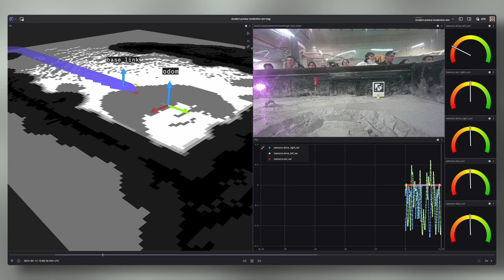Visualized using Foxglove: Purdue Lunabotics' robot, Alvie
🔭 Meet Alvie, the Purdue Lunabotics robot used to place in the top 5 at NASA’s annual Lunabotics competition. 🧑‍🚀

Purdue Lunabotics is a team of undergraduate students dedicated to creating autonomous lunar mining robots for NASA’s annual Lunabotics competition. Competing against over 50 universities nationwide, teams aim to build the largest regolith berm within a set time frame, earning points for autonomy, reduced robot weight, efficient power usage, and the quantity of regolith moved.

In 2024, Purdue advanced through qualifiers and placed 4th overall. This competition, part of NASA’s Artemis Program, challenges students in mechanical, electrical, and software engineering, advancing skills critical to human space exploration.

Check out the full story to learn how Foxglove helped Purdue Lunabotics’ place 4th in their journey to autonomy in space.